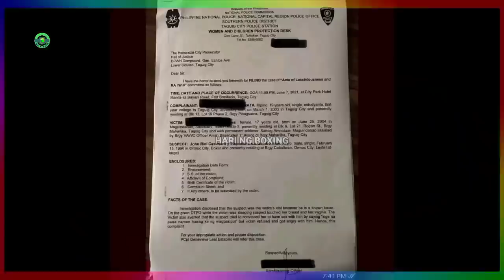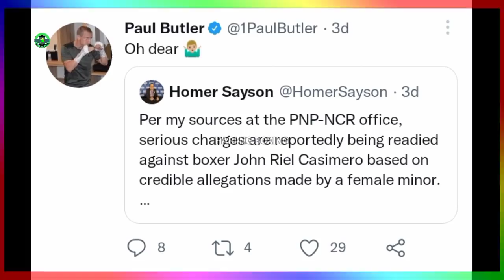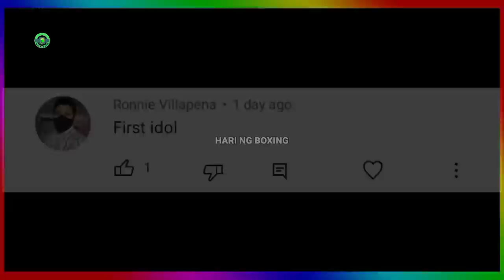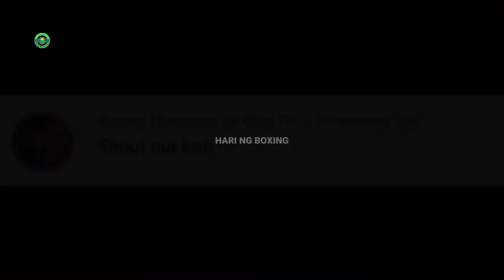NAKU PO! Casimero, DELIKADO ang LAGAY ng KARERA | Casimero vs Butler HINDI daw TULOY?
Multi-division world champion John Riel Casimero is reportedly being sued by an alleged victim in the Philippines for a serious crime.

Casimero vs Butler match which will be held at Liverpool, in England is likely to be cancelled said boxing experts. Pinoy Bantweight Inter-Continental champion Jonas Sultan might be a potential replacement for Casimero.